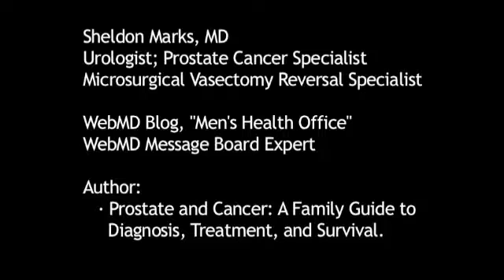Painful Erection What to Expect at the ER